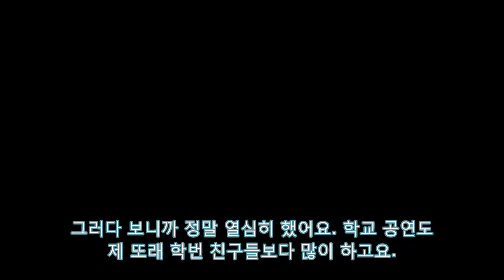20세기 이창엽 한예종 동기 DKO 뉴스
20세기 이창엽 한예종 동기  DKO 뉴스
배우 이창엽/사진=김창현 기자 -인터뷰①에 이어서 배우 이창엽(26)은 독특한 이력의 소유자다. 유니스트(UNIST)를 다니던 공대생 이창엽은 연기의 꿈을 안고 서울로 입성 한국예술종합학교(이하 한예종) 연기과에 입학했다. 유니스트 공대를 다녔는데 연기를 하고 싶어 휴학을 하고 서울에 올라와서 생활했어요. 어머니 소원이 제 졸업장을 보고 싶다는 거여서 서울과 울산을 오가면서 매주 두 번씩 학교를 다녔어요.
7호실 신하균X도경수 캐릭터 포스터 첫 공개...강렬 비주 엔터테인먼트: